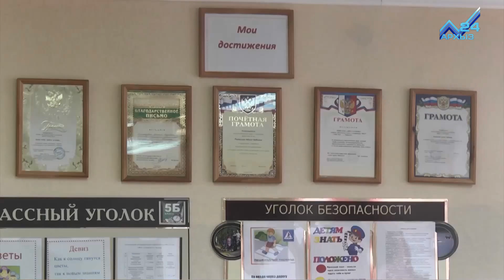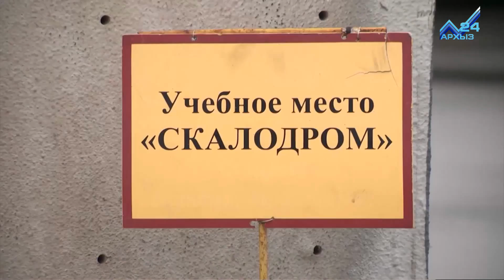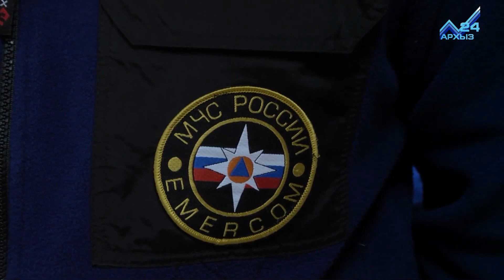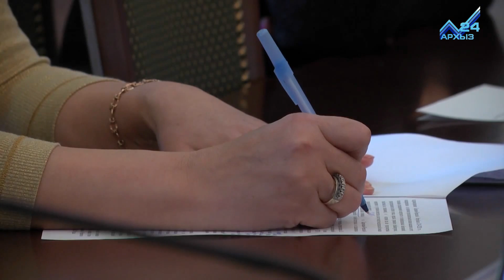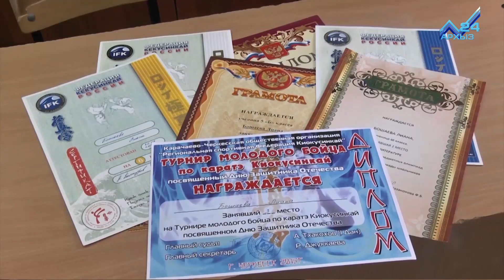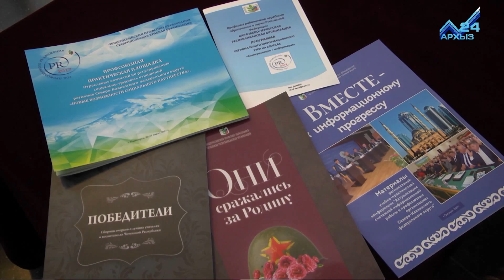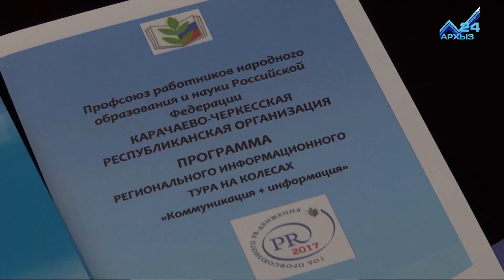События дня 27.12.2017